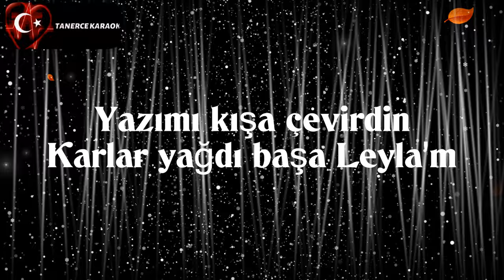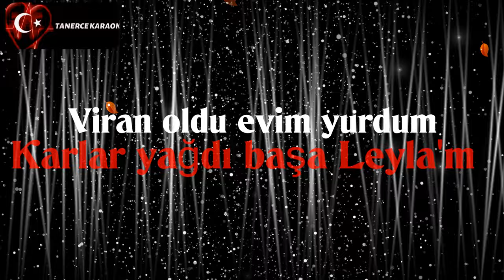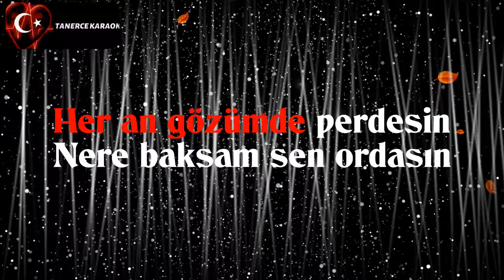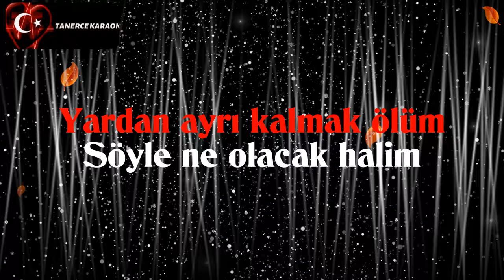Yazımı Kışa Çevirdin (Leyla’m) - KARAOKE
Writer and composer : İzzet Altınmeşe

(Koray avcı versiyon)

Karar : Re

Lyrics:

Yazımı kışa çevirdin
Karlar yağdı başa leylam
Viran oldu evim yurdum
Ne söylesem boşa leylam
Her an gözümde perdesin
Nere baksam sen ordasın
Mevlam ayrılık vermesin
Gökte uçan kuşa leylam
Yardan ayrı kalmak ölüm
Söyle ne olacak halim
Böyle kader böyle zulüm
Gelir garip başa Leylam.

Türkülerimizi yaşatalım .

CANLI MÜZİK
Damar müzik
Damar karaoke
Arabesk karaoke
Türkü karaoke
Akustik karaoke
Bağlama & Keman karaoke
Ful enstrümantal arabesk karaoke
(Ney,keman,yaylı keman,klarnet,kanun,elektro,mey,zurna,bağlama,org)
Müslüm Gürses karaoke
İbrahim Tatlıses karaoke
Ahmet Kaya karaoke
Karışık arabesk ve Türkü karaokeler
Tümkararlar (Do,Do diyes,Re,Mi,Fa,Sol, Sol diyes,La,Si,Sibemol